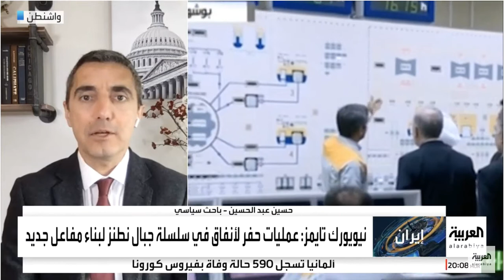عبدالحسين: ايران لم توقف سعيها لصناعة قنبلة نووية حتى بعد توقيعها الاتفاقية